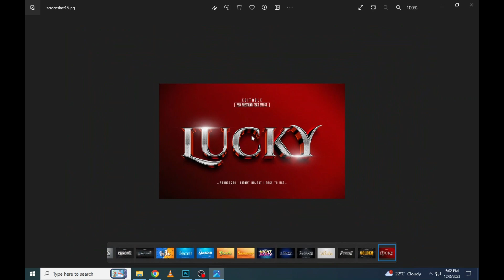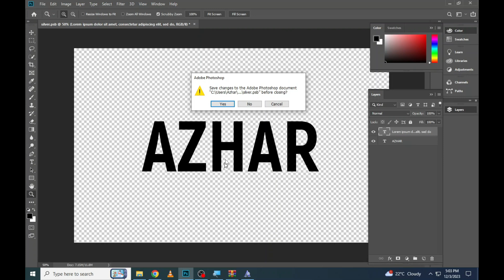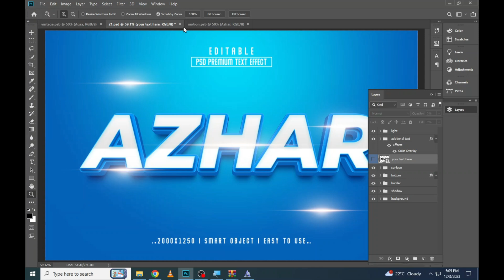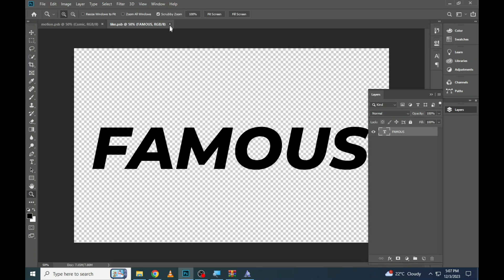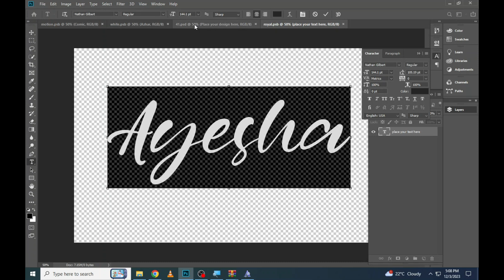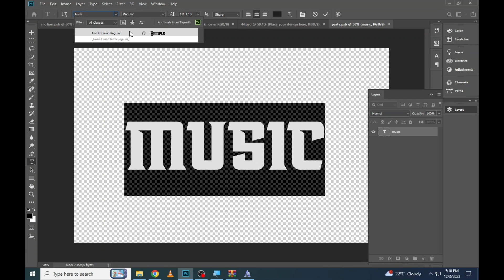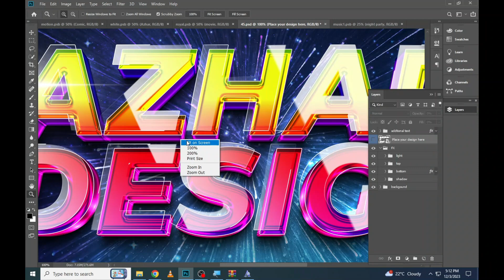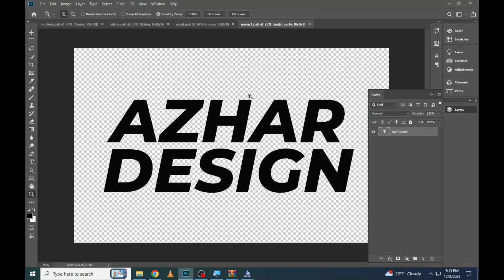Text Effect Photoshop | New Text Effect Photoshop Psd File | Free Download Part 118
ADOBE PHOTOSHOP VERSION 2019

1. how to edit psd file in photoshop
2. photoshop text styles
3. best photoshop text effects
4. photoshop text effect tutorial
5. text effect photoshop
6. new photoshop text effects
7. photoshop text effect tutorial
8. 3d text effect photoshop
9. photoshop 3d text tutorial
10. photoshop 3d text effect
11. photoshop text effect
12. how to create a premium 3d text effect
13. premium text effect
14. 3d text effect styles premium psd
15. 3d luxury text effect
# tutorials
1. psd file in photoshop
2. photoshop manipulation
3. photoshop cc
4. photoshop document
5. photoshop template
6. what is psd file in photoshop
7. how to use psd photoshop document
8. what is psd file in photoshop